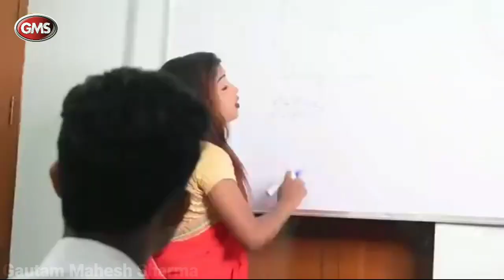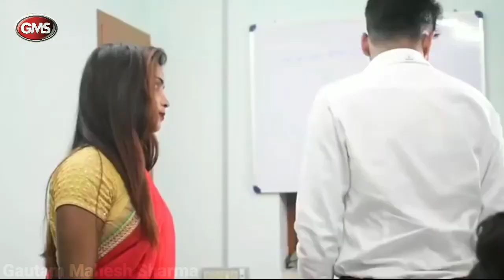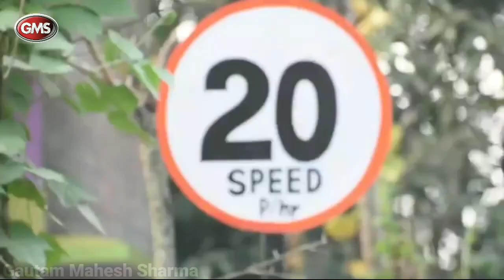मैंने अपना दिल दे दिया // Maine Apna Dil De Diya // Love Story // Romantic //Gautam Mahesh Sharma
मैंने अपना दिल दे दिया
किस पागल दीवाने को
आँखों से जो न पढ़ पाए
चाहत के फ़साने को

कैसे छुड़ौ मैं पीछे
इस लैला दीवानी से
जाने कब दूर जाएगी
मेरी ज़िंदगी से

बेचैन होके कब से पुकारू
आये न मेरी बाहों में
छूके न देखे गोर बदन को
झाँके न मेरी निगाहों में
हर धड़कन दीवानी है
किसे अपना बनाने को

कहे न मने कहना अपुन का
तुमको नहीं दिल देना है
औ कभी न बातो में तेरे
ये रोग मुझको न लेना है

मेरी कहानी अब न बनेगी
तेरी कहानी से

. Gautam Mahesh Sharma .